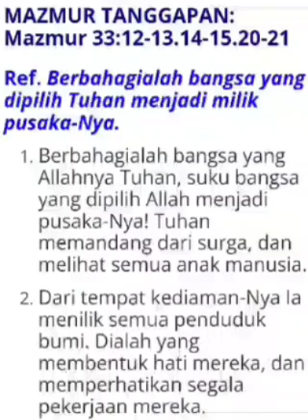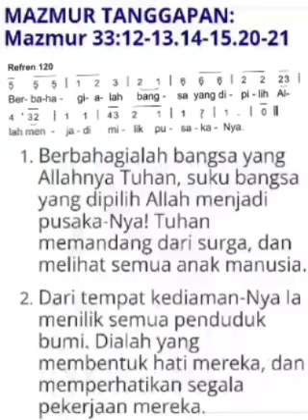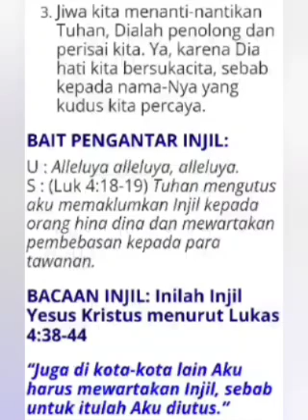Mazmur Tanggapan dan BPI Rabu, 04 September 2024 – Hari Biasa Pekan XXII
Mazmur Tanggapan & BPI
Rabu, 04 September 2024 – Hari Biasa Pekan XXII - B/II